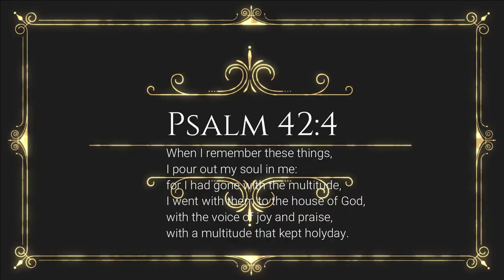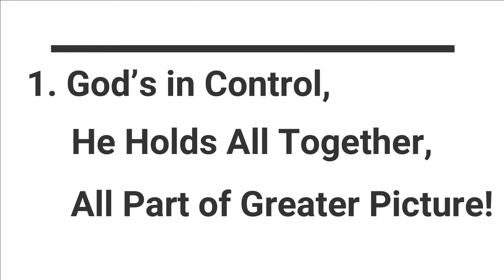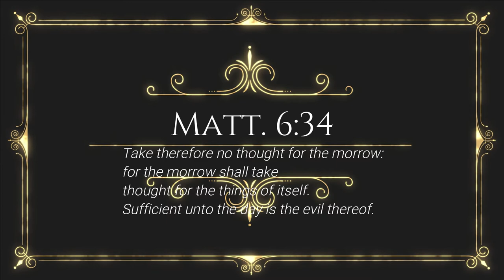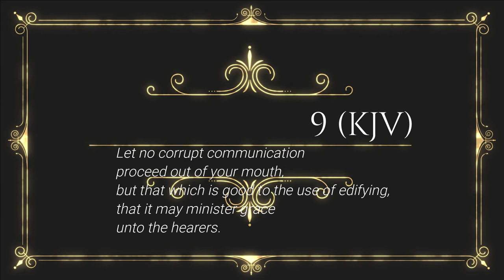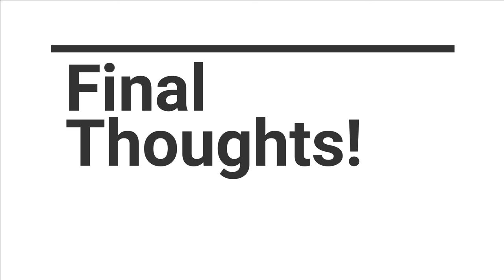How Can We Stay Encouraged?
This pandemic has been a big crisis; and, it can leave us feeling down.  I decided to create a video that provides a healthy Scriptural understanding how we can all walk through this with a smile. Scriptural passages are provided and are derived from the KJV. Included as well is a nice acoustic take on 'As the Deer' to propel you into the message. May He richly bless you!